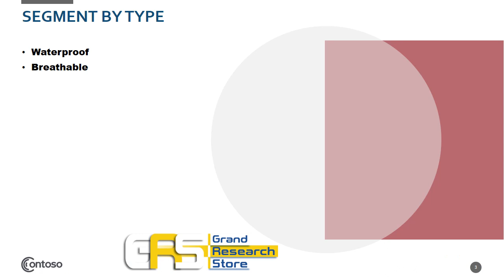Global Navigation Jackets Sales Market Report 2021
The global Semi-Automatic Rotary Microtomes market is segmented by company, region (country), by Type, and by Application. Players, stakeholders, and other participants in the global Semi-Automatic Rotary Microtomes market will be able to gain the upper hand as they use the report as a powerful resource. The segmental analysis focuses on sales, revenue and forecast by region (country), by Type and by Application for the period 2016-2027.